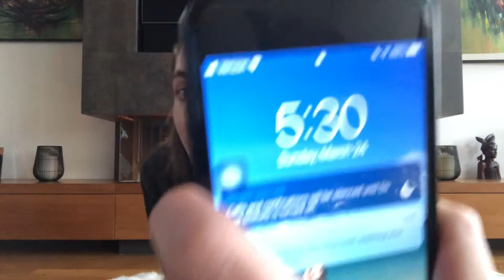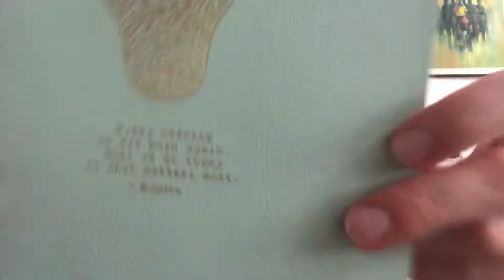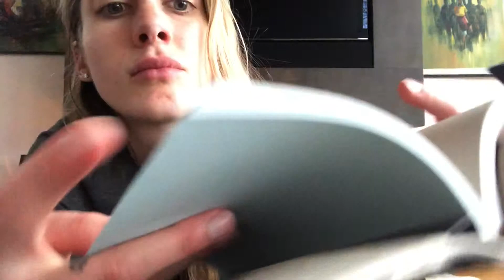Aliz Life & Lessons - Episode 31 - Keep Working and Things Work Themselves Out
+ Stroopwaffles

Passion: savethecorals.club